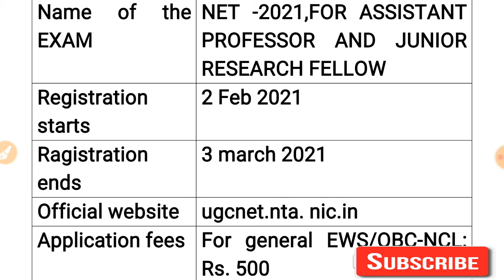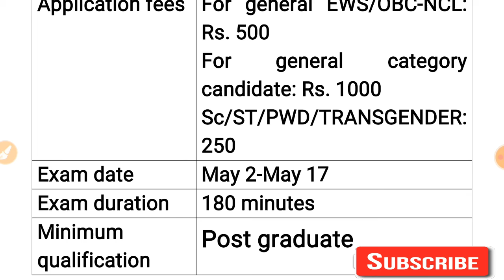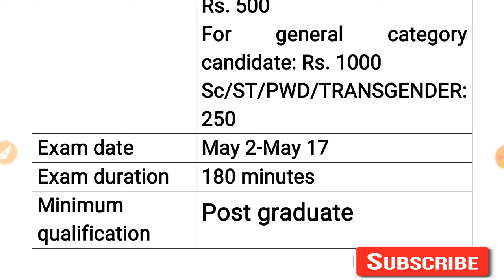national eligibility test(NET ) 2021 Registration starts apply now